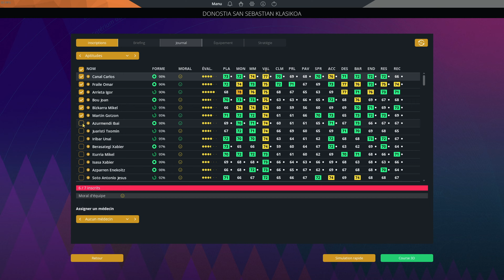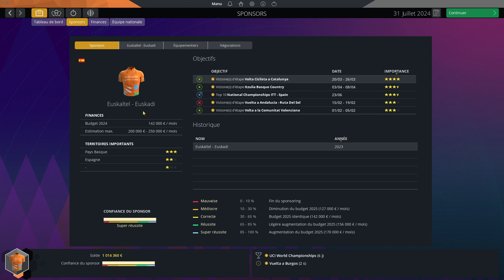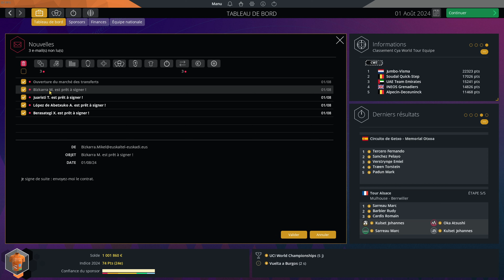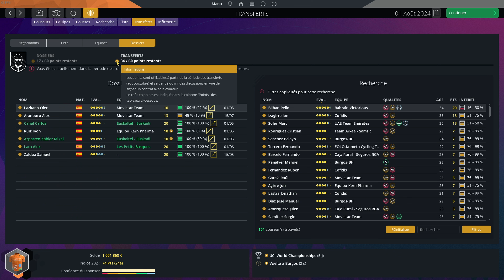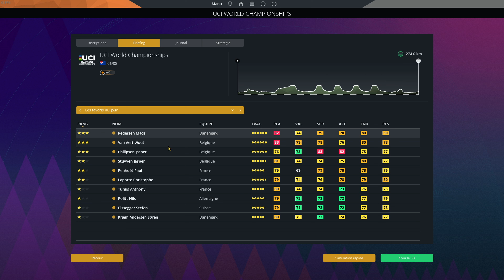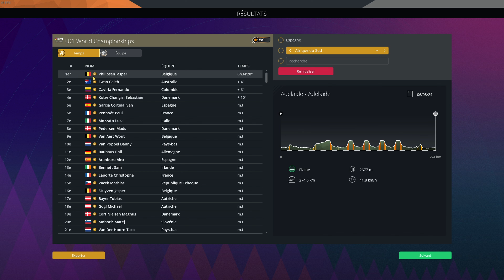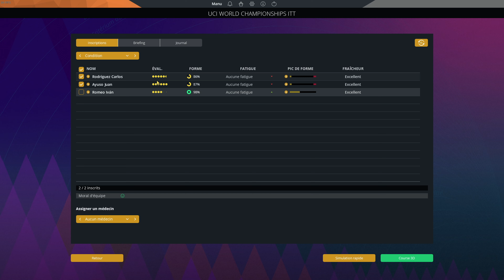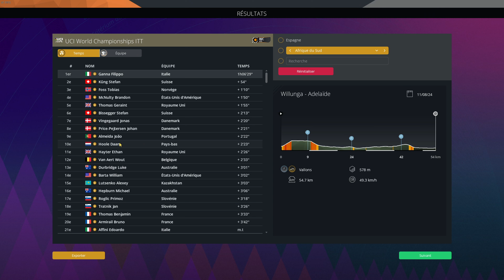[PCM 2023] Carrière #16 On recrute nos nouveaux coureurs + Championnat du monde 2024 !